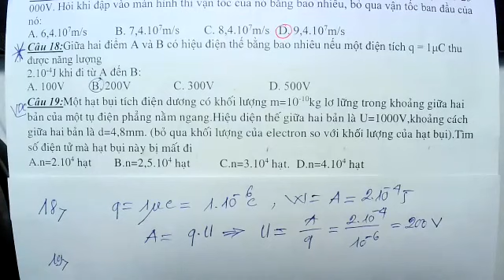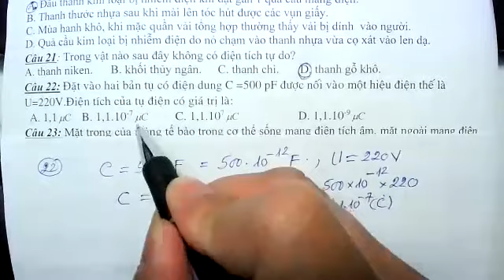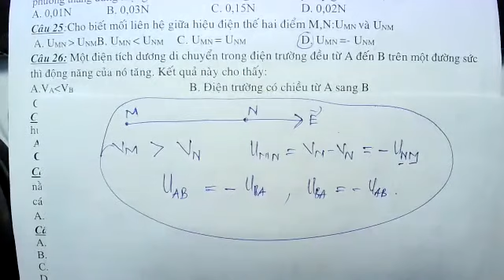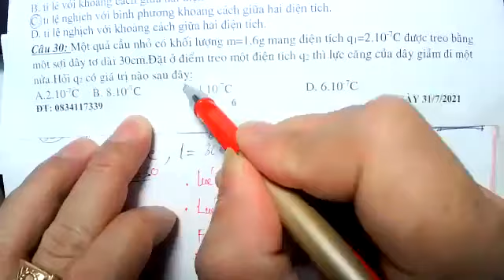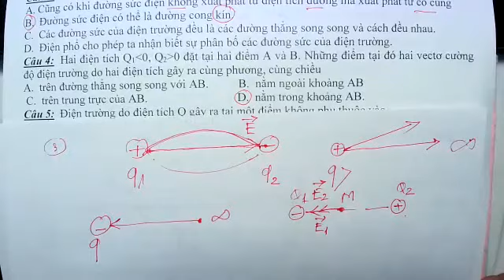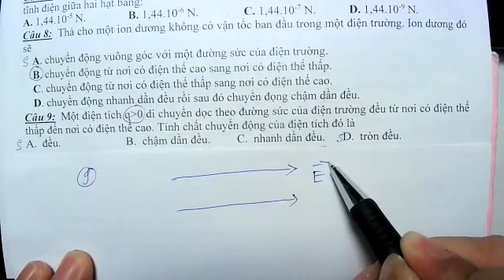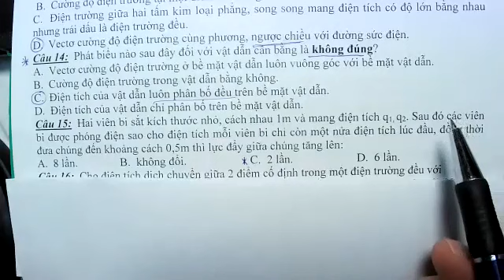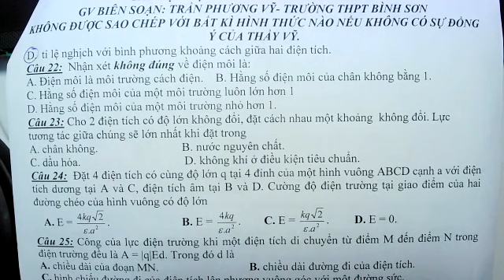VI DEO BÀI GIẢNG GIẢI ĐỀ SỐ 3 LÝ 11( NGÀY 7/8/2021) THẦY VỸ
VI DEO BÀI GIẢNG GIẢI ĐỀ SỐ 3 LÝ 11( NGÀY 7/8/2021) THẦY VỸ- TRƯỜNG THPT  BÌNH SƠN